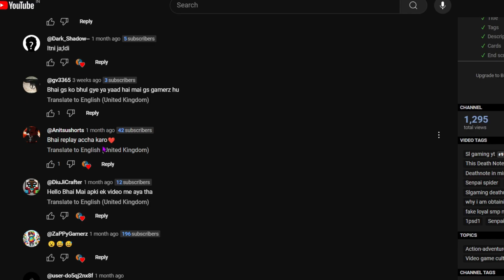How I Obtained This Illegal Item In This Lifesteal SMP... !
How This Item Made Fake HEROBRINE in this Minecraft SMP...
Why This Crown Is Most Powerful in This SMP...

in this video i was killed a fake herobrine un this minecraft server

Linear cloud --
They are giving away free server on their discord server so make sure to join them

tags ignore
fake herobrine
i met fake herobine in this server
how this herobrine killed me
fake herobrine ka